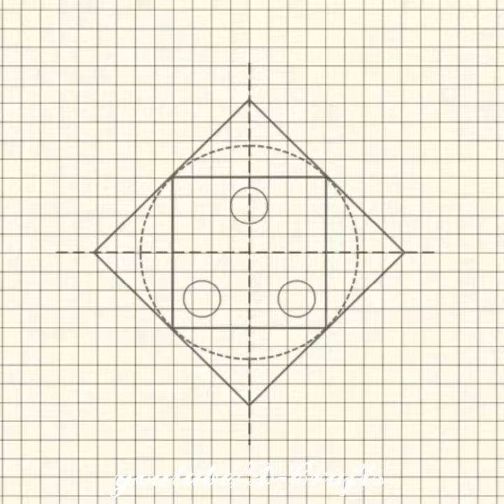3 gift ideas from paper||diy paper box|| paper ring ||paper gift bag